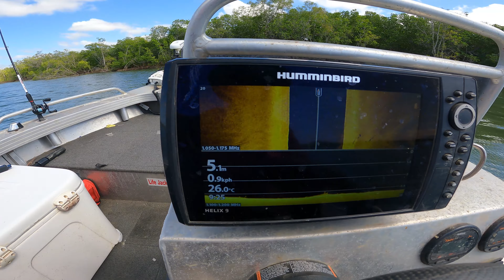**AWESOME**4 HOUR SESSION ON THE BARRAMUNDI TOWNSVILLE FISHING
Time two, hit the water, get a chance to catch up with cam for a fish. caught a few dropped a few all in all good 4 hour session. fished the last of the incoming and first of the turn of tide before getting swamped by bull sharks so decided to call it a day